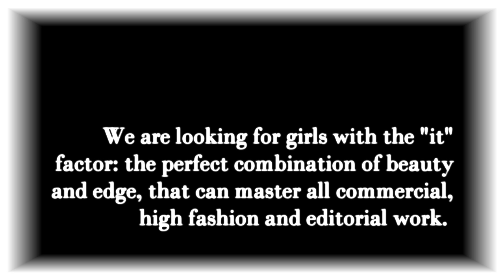ICONIC, Cycle 1: Apply Now! [CLOSED]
*READ DESCRIPTION!*
First of all, I'm so sorry for this crappy video :(. I actually had a very cool idea for it, but then I realised I didn't have enough time/skills to do it so, I decided to do something very simple instead.

I'd love to get at least 15/20 applicants, I know I won't be able to get much since it's my first cycle but that would be my goal :P.

Also I forgot to add in the video that you can apply up to 2 sims, but only 1 of them will be eligible to make it ;). Oh, and also please add your YouTube username when you send your girl, please, so that I'll know who made her ;).

Everything else is explained in the video, if you have questions please ask in the comment section or through PM ;).

Like I said, interesting/odd/creative/diverse girls will have a bigger chance of making it than plain or average-looking ones, so work hard on them, you have plenty of time until the deadline! :).

Applicants:
1. Kumi Chang - xBelguinhA96x
2. Jennifer Brish - simseriesmaker
3. Bilat France - SosSims
4. Yaya D' Moses - SosSims
5. Mai Kimura - Simmale18
6. Kimora Davidson - Simmale18
7. Lotus Lee - xDOLLxFAYCE
8. Oxana Kozlov  - xDOLLxFAYCE
9. Lara McDonald - VOXsims
10. Francine Henry - VOXsims
11. Augusta Seymone - CalifornianSims
12. Hallie Day - CalifornianSims
13. Melany Mustard - HoneyBearSims
14. Camilla Winnipeg - sntmfan
15. Azrah Monteith - TheBigDProductionz
16. Hazel Brounx - reomario15
17. Natalia Russo - reomario15
18. Sabirah Brandel - reomario15
19. Chanel Red - VictoriaHannah97
20. Kelsii Jamonathan - Giotto1996
21. Anna Sebastian - TaraNicoleVside
22. Jade Safira - TaraNicoleVside
23. Cadence Hawaii - sntmfan

*Credit to sims3ntm for the instrumental*